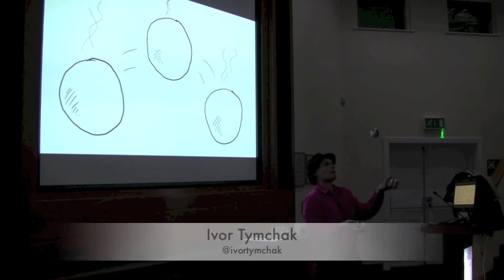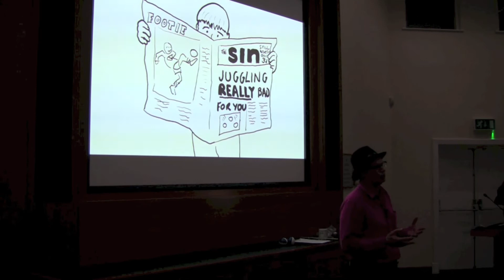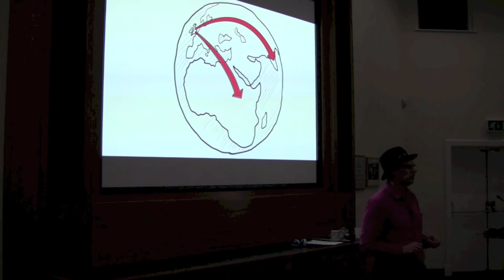Ivor Tymchak at Bettakultcha Huddersfield - March 2013